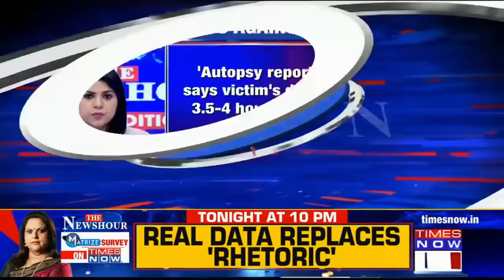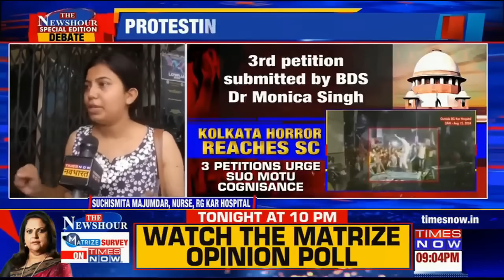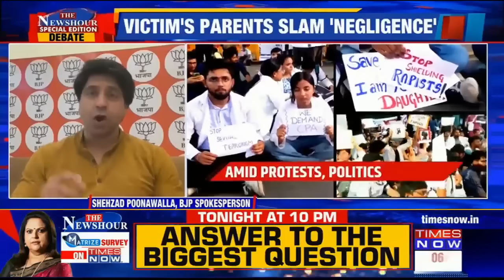When Will Kolkata Doctor Get Justice? Why No Action On Incompetent Officials? Newshour Debate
In this episode of Newshour Debate, Swati Joshi joins us to discuss the development in the horrific Kolkata Rape and Murder Case. "We hold the entire department responsible for this. We have seen some negligence from the Kolkata police. Till now, the hospital's department has not spoken with us", sats Victim's father. "We must refrain from giving air to any rumors in this case and stop politicizing it. From day one, there were calls to hand over the case to the CBI, but Mamata Banerjee asked to give a chance to the Kolkata police", says TMC supprter Touseef Khan. "The way W.B CM Mamata Banerjee has handled this issue shows that she is complicit in the entire episode", says BJP spokesperson Syed Zafar Islam. Tune in for full discussion.